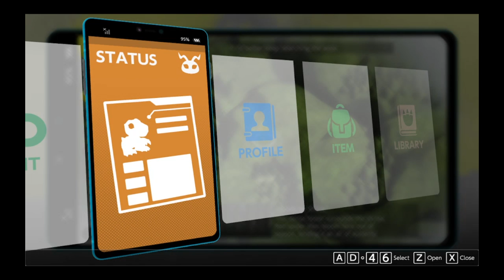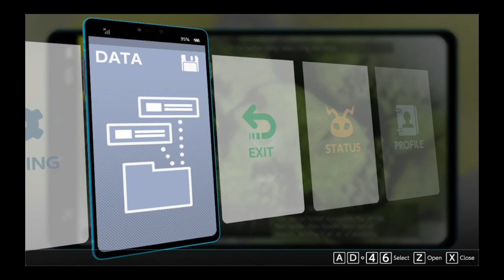Digimon Survive Gameplay #15 | Fangmon Battle